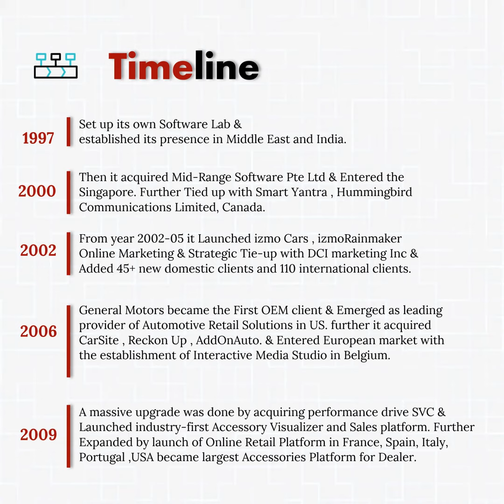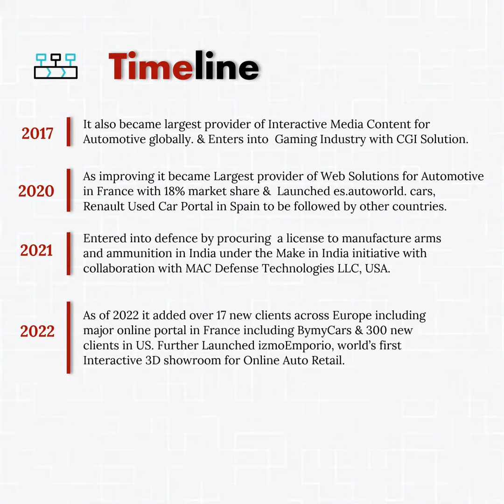IZMO Ltd.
Izmo ltd. (founded in 1995) is into the business of interactive marketing solutions. The co offers hi-tech automotive e-retailing solutions in North America, Europe, and Asia.

izmo ltd Sanjay Soni Danish Reza ACS, LLM